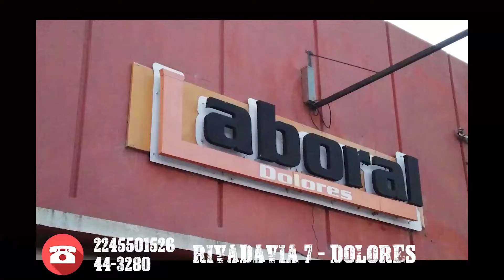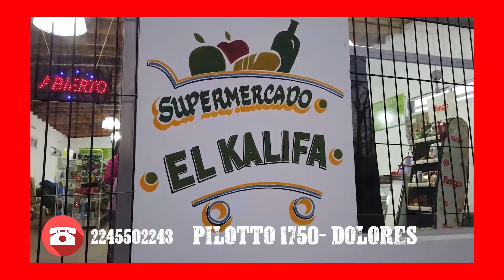Campereando Tv P-40 B-2 Fiesta Del Modelito Nov/2021